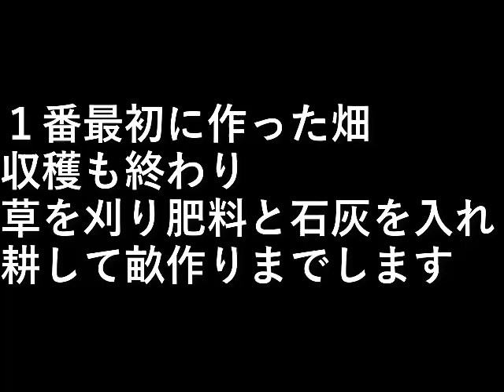第１畑の開墾1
１番最初に作った畑。

収穫も終わり、
草を刈り肥料と石灰を入れ
耕して畝作りまでします。

設備屋の適当田舎暮らし